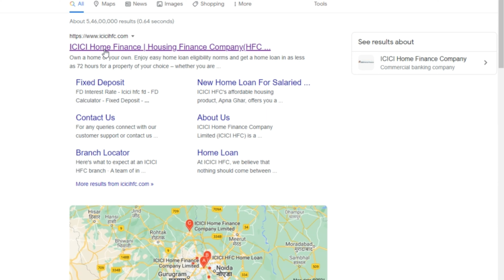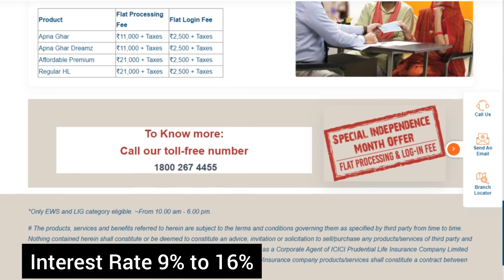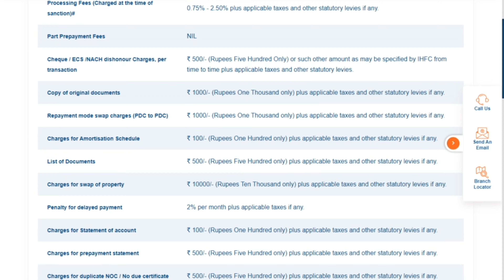without ITR home loan icici bank home finance loan on the spot sanction Home loan without ITR 2021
Best Credit card on FD Apply online

Best Samsung Smartphone Under ₹10000

Best Samsung 5G Smartphone

Some Important Information for our lovely viewers

The Best part is you do have not to pay any extra amount for your product. So if you wish to support me and your channel you can buy anything from this link, simply click on this link and buy.

(Thanks to everyone who use this link.)
प्रिय दर्शकों ये एफिलिएट लिंक हैं, अगर आप इस लिंक से कुछ भी खरीदते हैं तो आयोजक (organizers) हमें उस पर कुछ कमीशन देते हैं। सबसे अच्छी बात यह है कि आपको अपने उत्पाद के लिए कोई अतिरिक्त राशि का भुगतान नहीं करना पड़ता है।

( इस लिंक का उपयोग करने वाले सभी को धन्यवाद। )
Some others Affilate Links are

Open Free Demat Account and get 100 Bonu use given link (Bonus only if you open account 👇link)

(Groww Demat Account & Best Investment App)
Open Upstock Demat Account

2b3u03AfeVR

(For other Topic Related Video Please Visit our YouTube channel Page or simply type in YouTube search bar lineupknowledge)